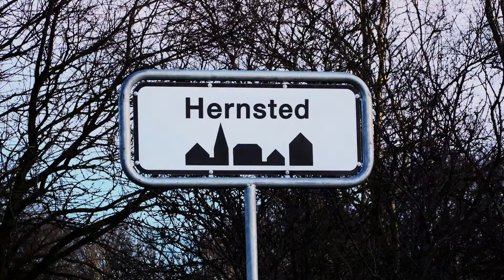Toppen AAR - Basis2017 - Hernsted - Trailer